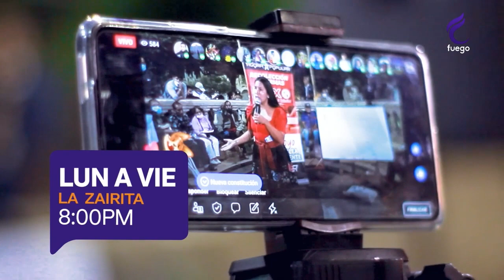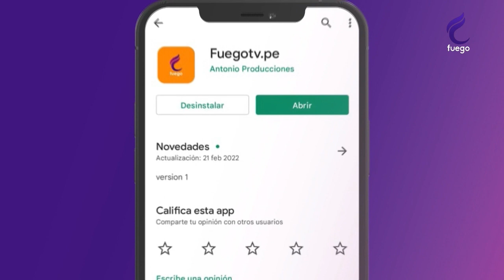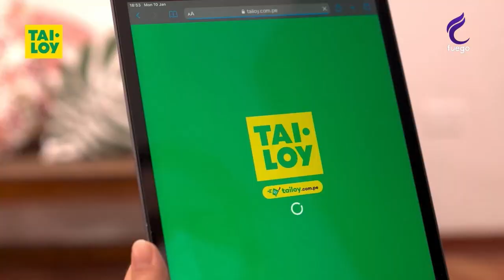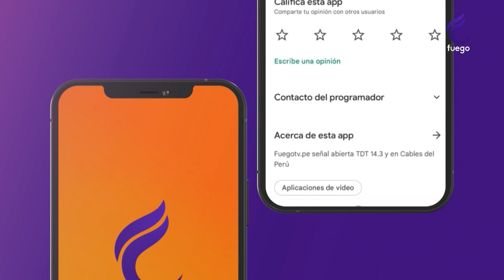LOS ASTROS /11 DE ABRIL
LOS ASTROS CON SUGEY 11/04/22